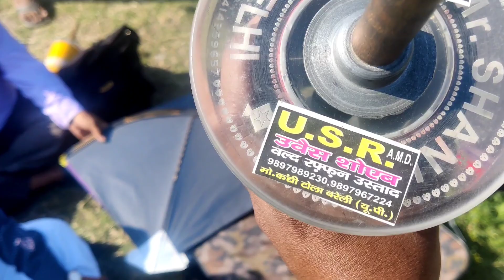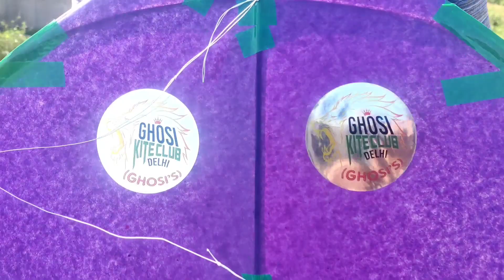turnament 🏆 final match laxmi nagar pusta ground kite fighting 🪁🪁part 1 final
tournament final match ghosi KC vrs Taj kc
third round final match sangam vrs tiger india
and final match winner ghosi KC second Taj kc
zabardast player and Khiladi laxmi nagar pusta ground kite fighting delhi patangbazi compilation kite competition
Fly kites with Indian cotton manjhas, please do not use plastic manjha 🙏.

Plastic manjha are harmful to both birds and human beings.

Kite flying are always enjoyable and euphoric💫. It helps you in many ways as I described earlier in my posts. 🪁🪁🪁